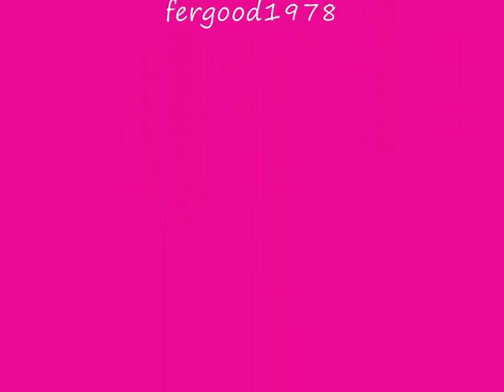MISS TACHIRA VENEZUELA 2009 - MARIANGELA BONNANI (GRAN FAVORITA)